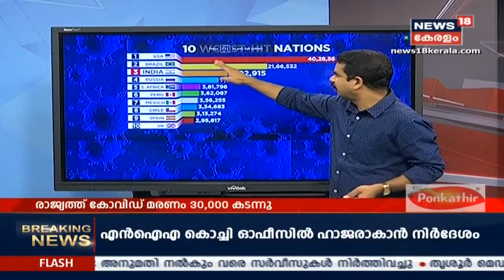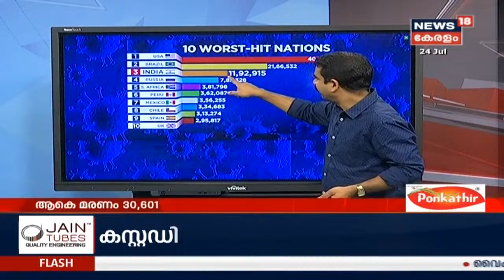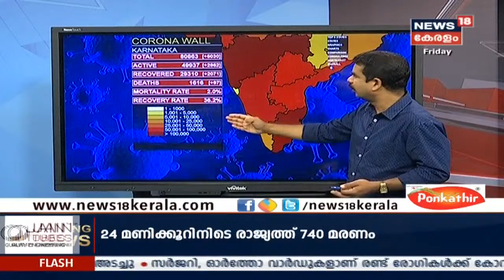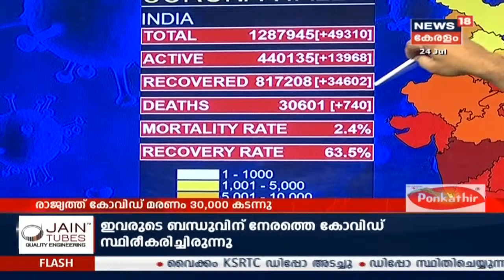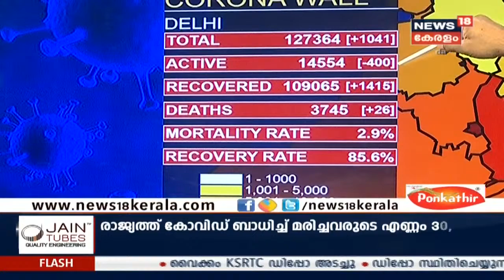Covid 19| ഇന്ത്യയില്‍ രോഗബാധിതരുടെ എണ്ണം കുതിച്ചുയരുന്നു; ആശങ്കയുണര്‍ത്തി ആന്ധ്രയും തെലുങ്കാനയും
ഇന്ത്യയില്‍ ആശങ്കയുണര്‍ത്തും വിധമാണ് കോവിഡ് കേസുകളും മരണനിരക്കും ഉയരുന്നത്. കഴിഞ്ഞ 24 മണിക്കൂറിനിടെ 49310 പുതിയ കോവിഡ് കേസുകള്‍ ആണ് സ്ഥിരീകരിച്ചത്. 12.5 ലക്ഷം കേസുകളാണ് ഇതുവരെ സ്ഥിരീകരിച്ചത്. മരണനിരക്ക് 30,601 ആയി.